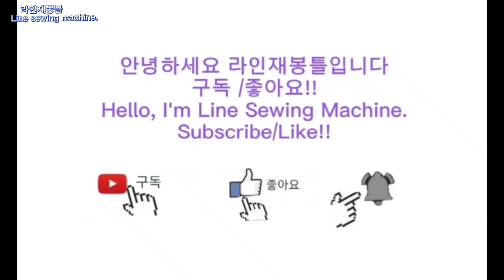오래된 청바지 새롭게 변신/Old Jeans New Transformation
리폼전 31사이즈
리폼후 28사이즈
Size 31 before reform.
Size 28 after reform.

안녕하세요
라인재봉틀입니다
오늘도 제 영상을 시청 해 주셔서 감사합니다!!

Hello
This is a line sewing machine.